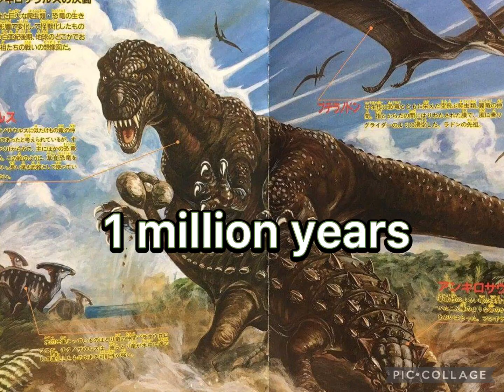Godzilla 2022 becoming old but remastered